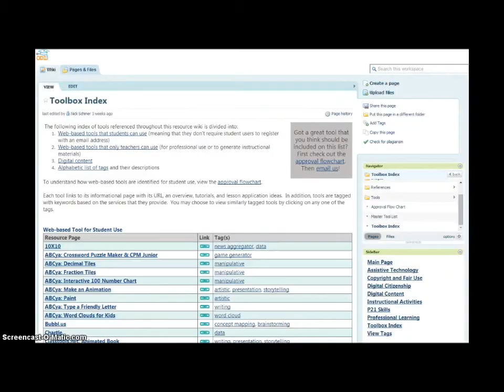Justin Hennaut Internship Video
Preview the ODL Resource Wiki available to all BCPS teachers